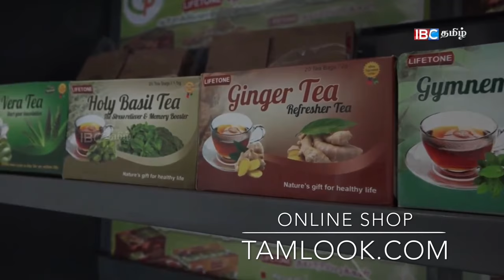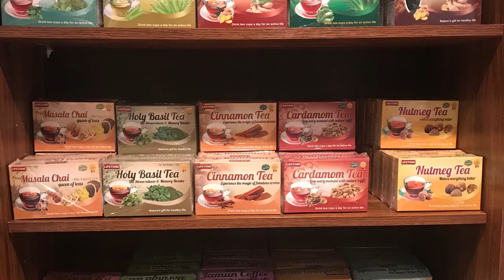Tamlook.com Online Shop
Tamlook.com Online Shop for Herbal Tea & Coffee Made in Northern part of Sri Lanka.